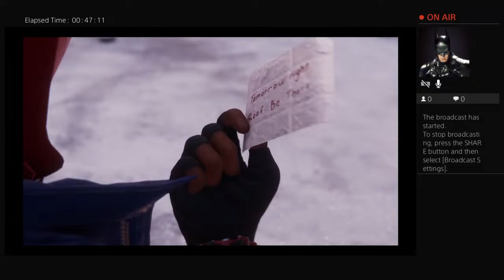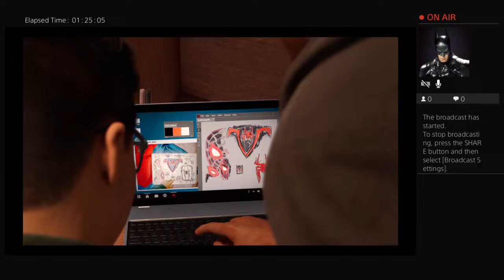spiderman miles Morales just robbed the bodega! What?